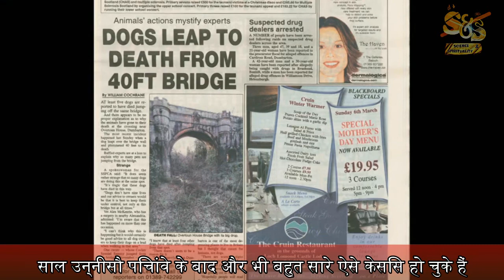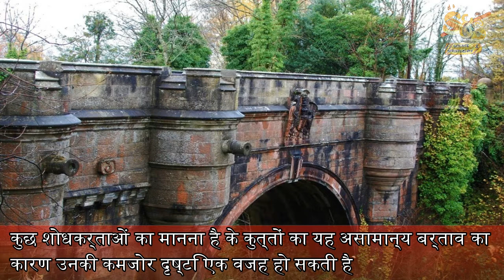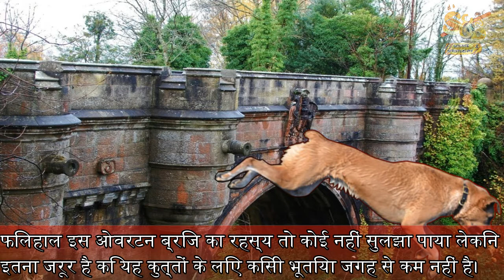कुत्तों की सबसे रहस्यमई जगह, Scotland overtoun bridge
It is believed that Scotland's overtoun bridge is one of the most haunted places in world, but this place hunt for dogs rather than humans. And many dogs have jumped from this bridge, creating one of the most mystery all the time.
What forces dogs to jump from this 40 feet high bridge is still a mystery , check this full video for more details